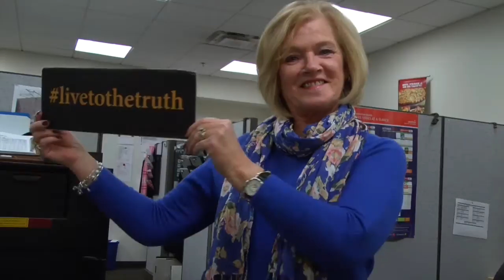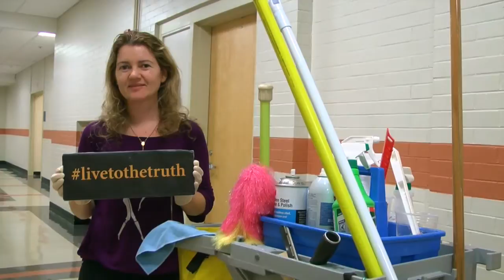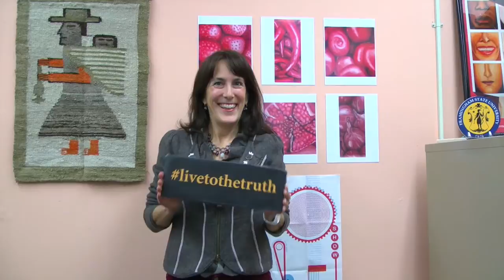Live To The Truth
“Live to the truth” is Framingham State University’s motto. FSU has carried on the tradition of this motto since 1853. These famous words were derived from the first University president, Cyrus Pierce. He ended his lessons each day with this philosophical phrase. Today, the FSU community embodies what it means to “live to the truth."

What is Livetothetruth? It is the pride that you feel in being a Framingham State student. It is the sheer joy you may feel when you wear our University colors: black and gold. It is the commitment to student involvement and engagement as well as academic excellence at FSU.